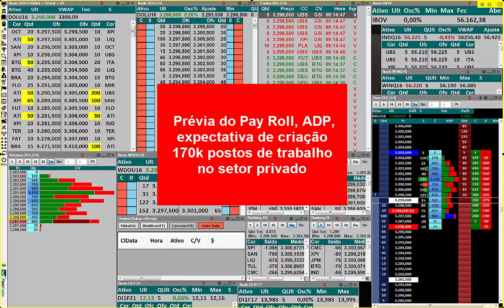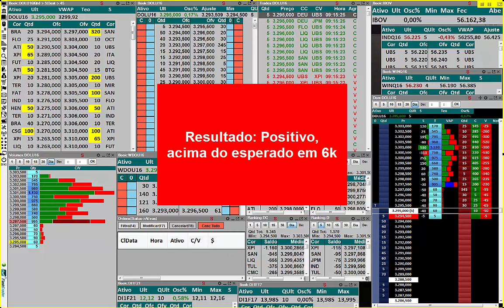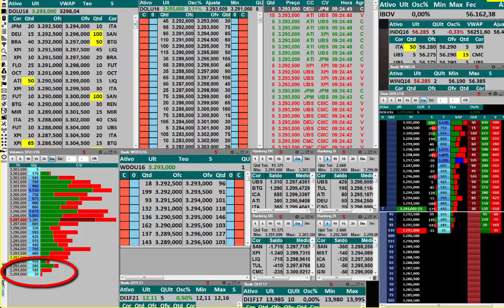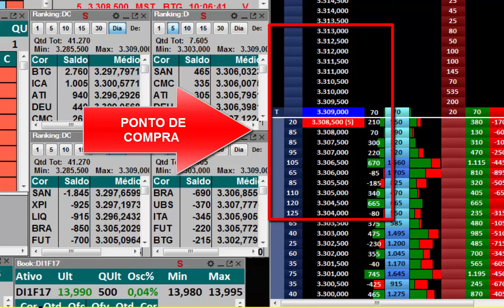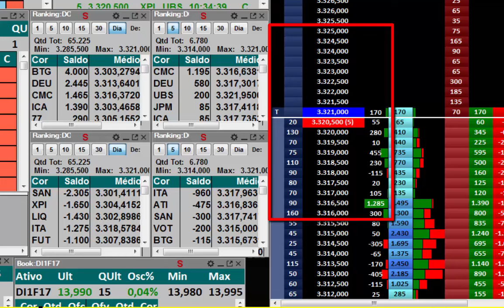Operação pós número + Rompimento